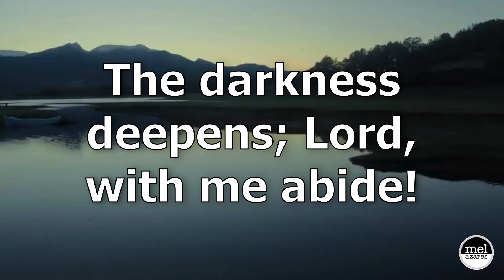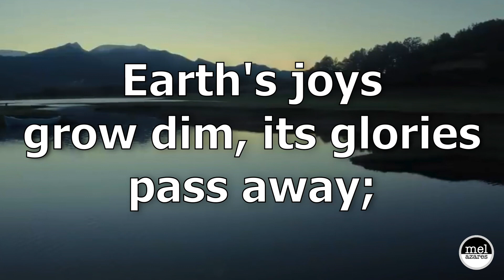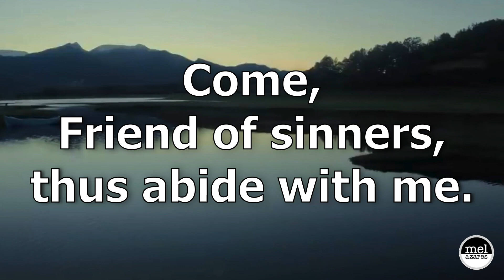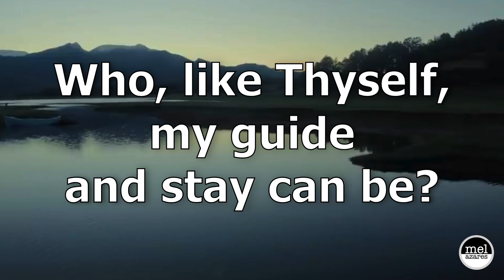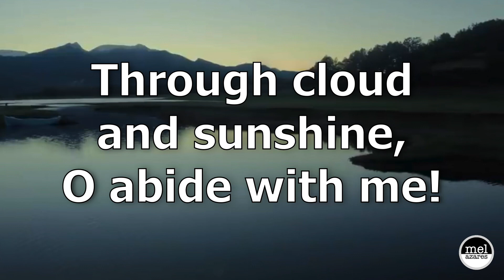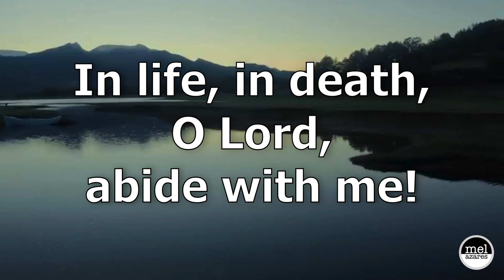Abide With Me | Big Lyrics | Guitars | Karaoke | Guitarstical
A hymn written by Henry F. Lyte (1847).  Guitarist: Guitarstical | Video edited by Mel Azares